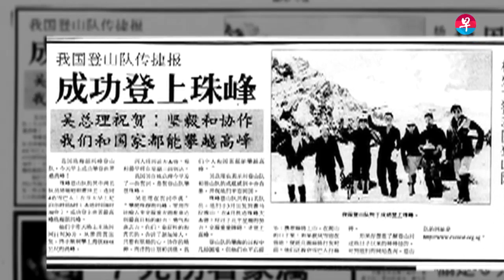《封面人物》第13集 探险家邱瑞昭：活着回来比登顶重要 The Newsmaker Ep 13: Khoo Swee Chiow: More important returning alive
因服毒过度神志不清，林新新27岁时从15楼坠下，虽然奇迹般地捡回性命，但从此瘫痪。在住院时都继续服毒的他，从没想过有朝一日能脱离毒海，更别说是成为一名辅导员。

在偶然的际遇下，林新新在住院10个月后，进入了突破宣道之家接受戒毒疗程，从此改变人生。

这集的《封面人物》，看看林新新如何从一名被唾弃的瘾君子，蜕变成如今一位受人尊敬的辅导员。

人物专访系列《封面人物》节目共13集，由早报数码记者赖彦志专访各个曾经登上报章头条的新闻事件主角，为观众揭露他们的心路历程以及了解他们的近况。

SINGAPORE - One might think that reaching the summit is the ultimate goal for Khoo Swee Chiow whenever he scales a mountain. Not anymore, says the veteran mountain climber.

“It's more important to come back alive,” he says. As part of Singapore’s first expedition to Mount Everest, Khoo Swee Chiow was one of the only two who made it to the summit on May 25, 1998. Since then, he has quit his job in the IT industry to become a full-time adventurer, and has completed the Adventurers Grand Slam which requires challengers to reach the North Pole, the South Pole and all of the highest summits in the seven continents.    However, life now is not about outdoing others and completing remarkable feats, Khoo says. The 52-year-old sees life in a different light now, after having overcome various setbacks. On the last episode of The Newsmaker, Singapore’s very own first adventurer Khoo Swee Chiow speaks about the lessons he has learnt in life.

The Newsmaker（封面人物） is one of 10 SPH-produced short form digital video series as part of a pilot Public Service Broadcast initiative. In this 13-part series, people who have made news headlines in the past share with the host Fred Lai (Content Producer, Chinese Media Group Digital) how the news events changed their lives and how they have been coping since then. All episodes come with English subtitles.